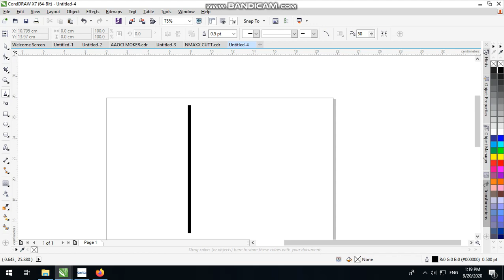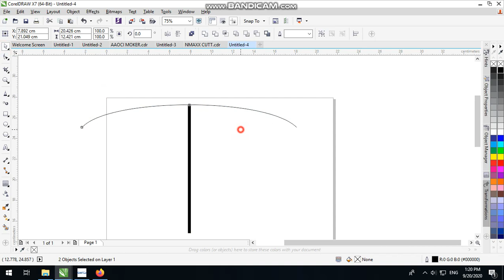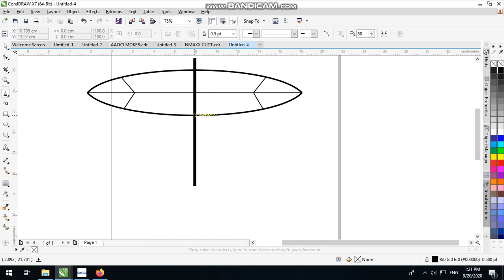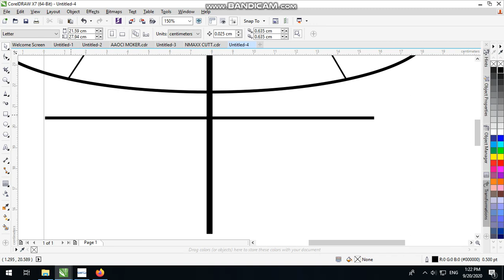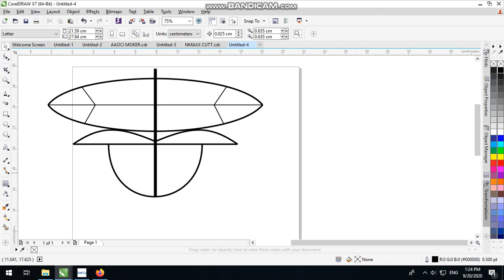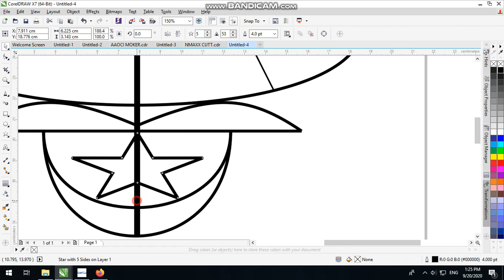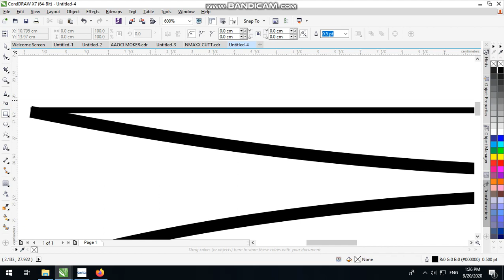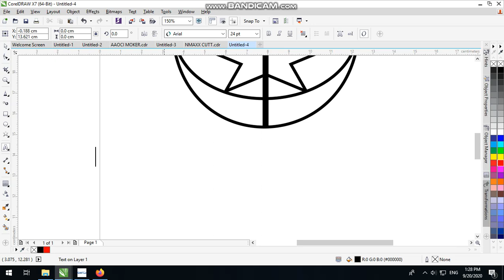DESAIN KERANGKA LAYANG LAYANG 2000AN TUBAN JAWA TIMUR